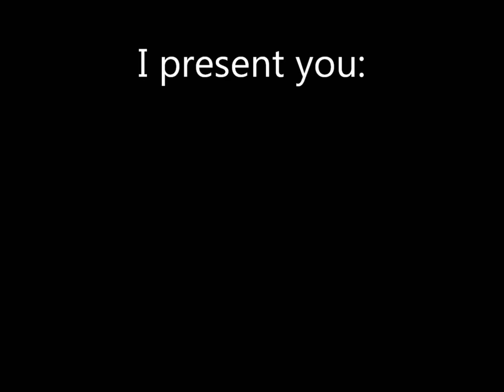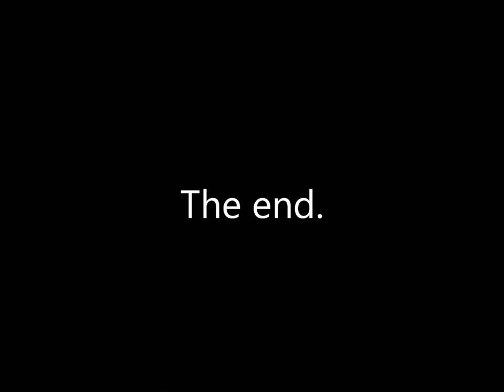Fable orignal music track mix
I mixed two different tracks from the original music score from Russel Shaw.
I DO NOT OWE THIS MUSIC OR PRODUCED IT! I ONLY MIXED THE TRACKS!
I used the following songs:
Fable - 12 - Guild
Fable - 13 - Fresco Dome

Have fun!